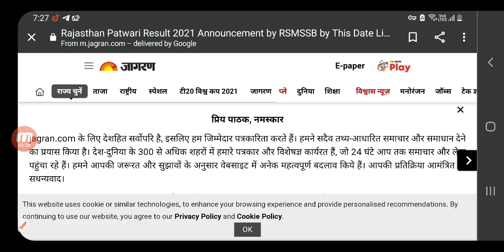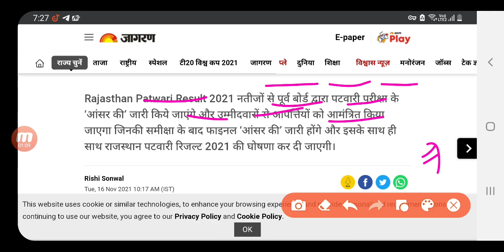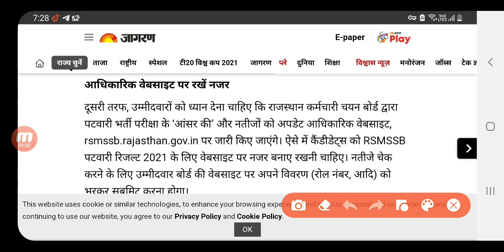Rajasthan Patwari cutoff 2021,Rajasthan Patwari result 2021 , Patwari 2021